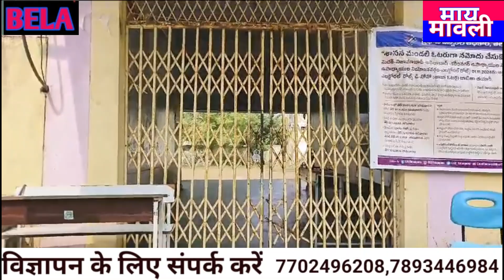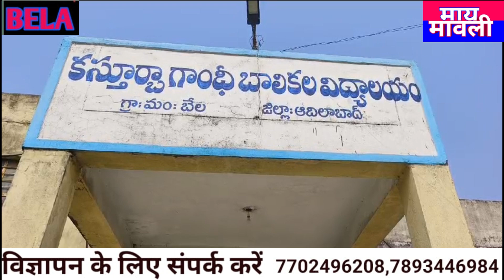BELA : बेला कस्तूरबा के छात्रों के लिए सुरक्षा दूरी।